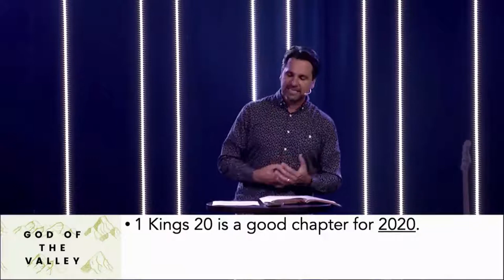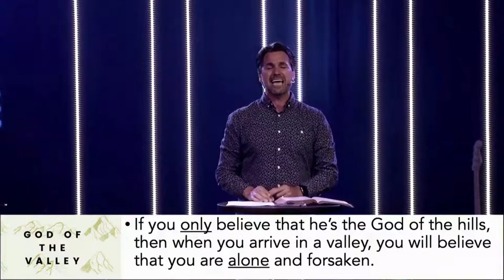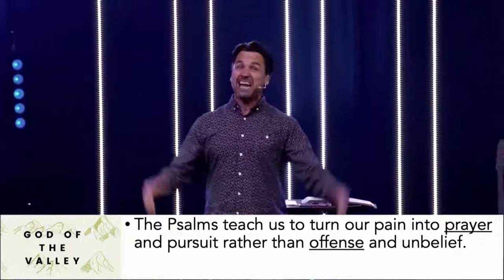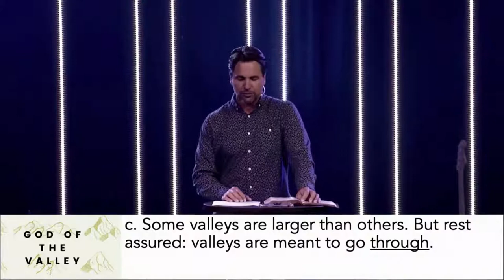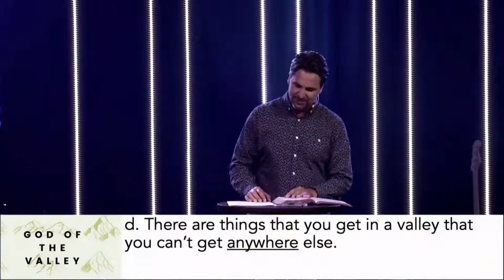O DIOS DO VALE /// Parte 1 - Introdução à profecia bíblica | Pastor Caleb Klinge | Igreja Nova Vida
Nosso Deus não é apenas o Deus das montanhas. Ele é o Deus dos vales - o Deus do meio.

Palavras proféticas são como cadeias de montanhas. À distância, não podemos ver os vales intermediários. Nesta série, descobriremos que o vale do tempo entre a 1ª e a 2ª vinda de Jesus tem um propósito incrível. Vamos desvendar as escrituras-chave para entender o fim dos tempos. Como resultado, estaremos melhor equipados para navegar nesta hora estratégica da história humana.

New Life Church Online ~ Presença • Pessoas • Propósito ~ Adoração e Mensagem de Novato, Califórnia

1370 S. Novato Blvd.

A Nova Vida é uma igreja centrada na presença. Somos apaixonados e alcançamos nossos vizinhos (Novato, Petaluma, San Rafael, Marin e Sonoma) e as nações com as boas novas de Jesus Cristo. Nosso objetivo é amar a Deus e as pessoas, e nossos corações ardem por um avivamento.